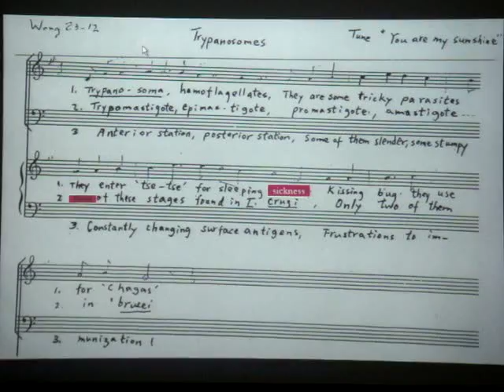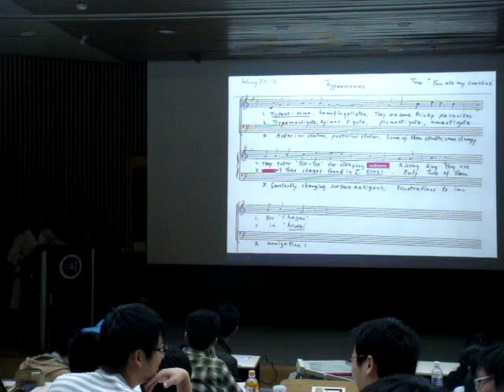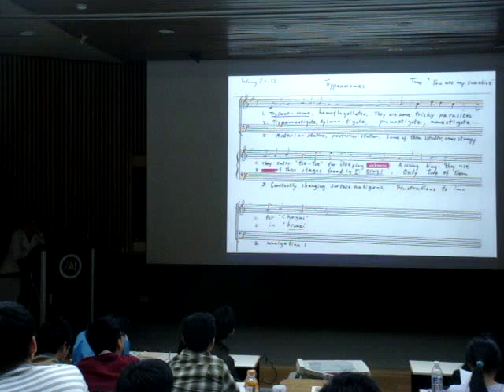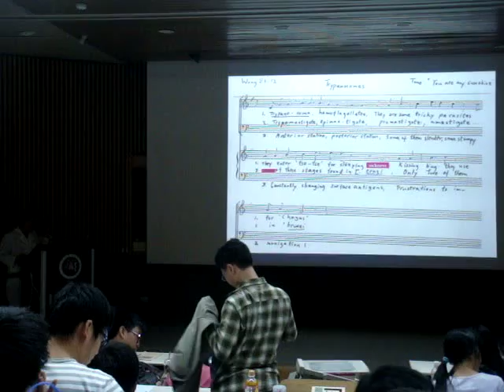20100429 Trypanosomes Song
Tune: You are my sunshine.
By Ming-ning Wong, US Davis 1983

1. Trypanosoma, hemoflagellates, they are some tricky parasites. They enter 'tsetse' for sleeping illness, kissing bug they use for Chagus'.
2. Trypomastigote, epimastigote, promastigo, amastigote, three of these stages found in T. cruzi, only two of them in "brucei".
3. Anterior station, posterior station, some of them slender, some stumpyconstantly changing surface antigens, frustrations to immunization.